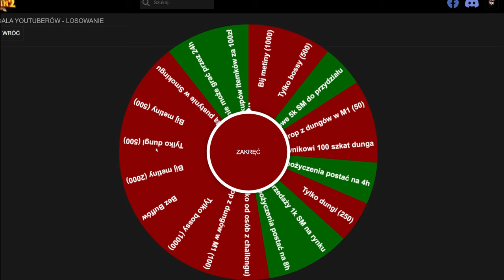[#09] Glevia2 sezon 2 - RAZ Z TARCZĄ - RAZ BEZ POSTACI XD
💌KONTAKT / WSPÓŁPRACA💌

🔊 DC: .arexxx